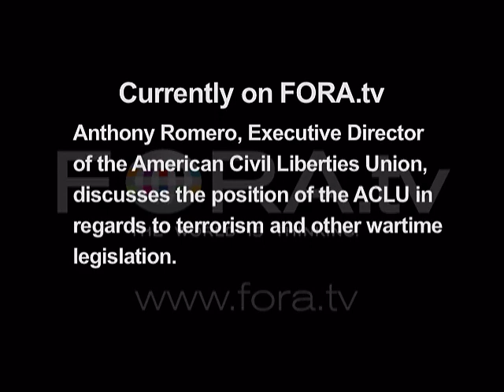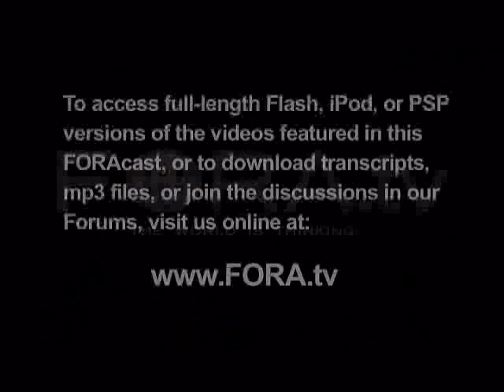The ACLU's Record on Terrorism - Anthony Romero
Anthony Romero, Executive Director of the American Civil Liberties Union, discusses the position of the ACLU in regards to terrorism and other wartime legislation.

"In Defense of America: Fighting A Different Kind of War, Without Becoming A Different Kind of Country" with Anthony Romero, Executive Director, American Civil Liberties Union (ACLU).

President Bush says the U.S. is fighting a "different kind of war," but does that mean it must become a different kind of country? Rather than justifying the usurpation of constitutional powers, this war demands that we stick to our core values more strongly than ever, says the ACLU. Romero shares examples from the legal war that he has been fighting at home.

Anthony D. Romero is the Executive Director of the American Civil Liberties Union, the nation's premier defender of liberty and individual freedom. He took the helm of the 87-year-old organization just four days before the September 11, 2001 attacks. Shortly afterward, the ACLU launched its national Safe and Free campaign to protect basic freedoms during a time of crisis. Under Romero's leadership, the ACLU gained court victories on the Patriot Act filed landmark litigation on the torture and abuse of detainees in U.S. custody, and filed the first successful legal challenge to the Bush administration's illegal NSA spying program.

Romero, an attorney with a history of public-interest activism, has presided over the most successful membership growth in the ACLU's history and more than doubled national staff and tripled the budget of the organization since he began his tenure. This unprecedented growth has allowed the ACLU to expand its nationwide litigation, lobbying and public education efforts, including new initiatives focused on racial justice, religious freedom, privacy, reproductive freedom and lesbian and gay rights.